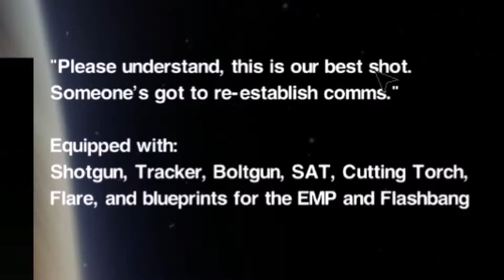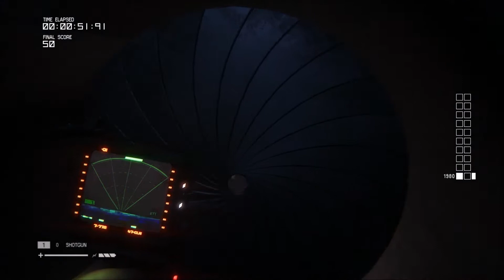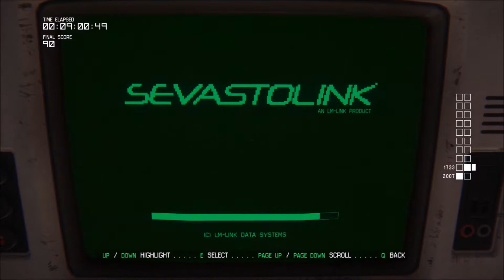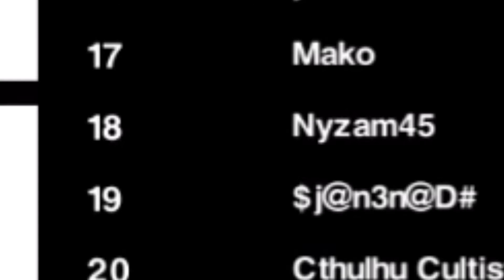Nyzam Plays - Alien: Isolation - Safe Haven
So Safe Haven is the latest DLC content available for Alien: Isolation. This DLC has honestly been the best experience in the game so far in my opinion. This pack provides a new and unique game-play, far different from all the others. Instead of a set series of one or three levels to play, we have one, BIG mission, where we can then choose which half of the missions we want to choose in sequence of another, choosing our own path to grow and explore.

Personally, I think this is the best they could have done for the next DLC pack, mainly because all of the other packs to date have been rather scripted and linear, with not too much room for exploration without risk of being killed by the alien or getting a score of zero. With the ability to choose our own path to take, it opens up a lot more possibilities to try and play through!